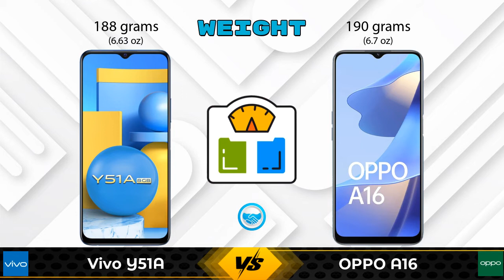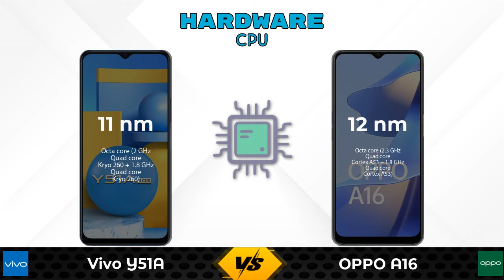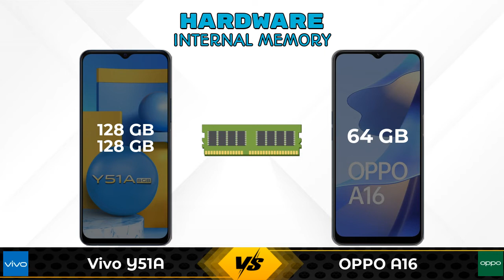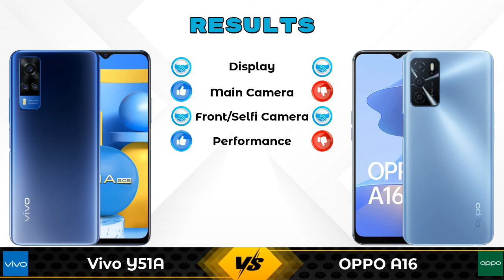Vivo Y51A Vs OPPO A16 | OPPO A16 Vs Vivo Y51A - Full Comparison [Full Specifications]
In this Video we are Comparing Vivo Y51A Vs OPPO A16 with [Full Specifications].

Variant Details:
8 GB / 128 GB - 16790
6 GB / 128 GB - 19989 (Flipkart)

Variant Details:
4 GB / 64 GB - 13990

Vivo Y51A Vs OPPO A16 full specifications
OPPO A16 Vs Vivo Y51A full specifications
Vivo Y51A Vs OPPO A16 comparison
OPPO A16 Vs Vivo Y51A comparison